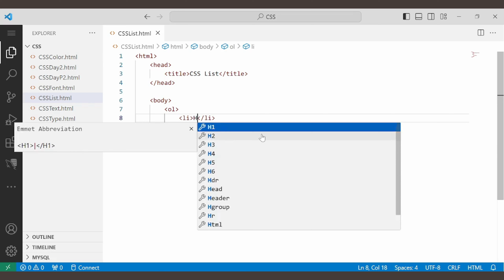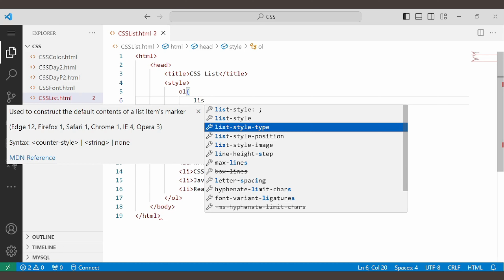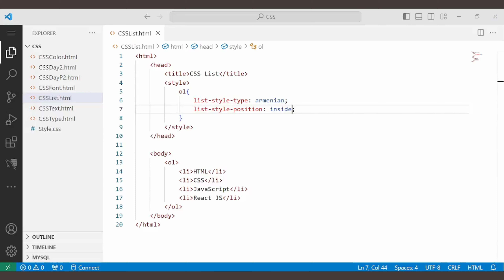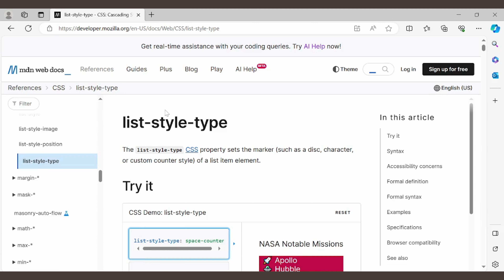CSS List Tutorial | Day 8 | List In CSS | CSS Tutorial For Beginners in Tamil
CSS List Styling Tutorial 📋 | Creative List Designs Made Easy! ✨

Description:
Welcome to our CSS List Styling Tutorial! In this video, we'll show you how to take your lists to the next level with creative and customizable designs using CSS. Whether you're a beginner or seasoned developer, mastering list styling is essential for enhancing the visual appeal and usability of your web pages. Join us as we explore various CSS properties for styling lists, including list-style-type, list-style-image, and list-style-position. Learn how to create custom bullet points, adjust spacing, and add decorative elements to your lists. By the end of this tutorial, you'll have the skills to create beautifully styled lists that enhance the overall design of your website. Let's dive in and level up your list designs! 🚀🎨

To build a successful career path, Credo Systemz provides the top trending software courses. We strive hard to map your ways to your dream job.

⭐️ Follow us to get our free training course: ⭐️

Top Courses are Software Testing , Web Developement , Cloud Computing etc...